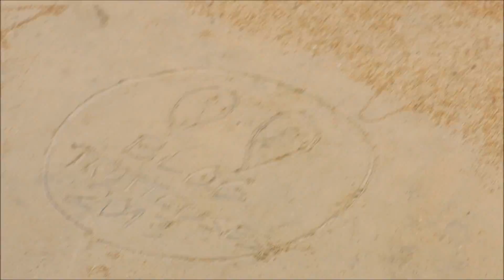The Strong Great ocean road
Vidéo de 3 minutes de notre road trip sur la Great Ocean Road en Australie.